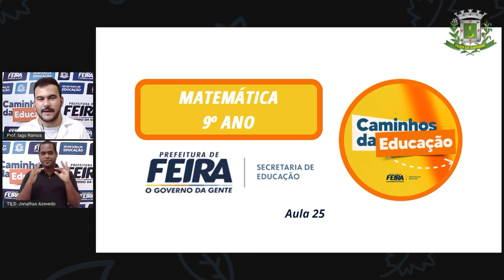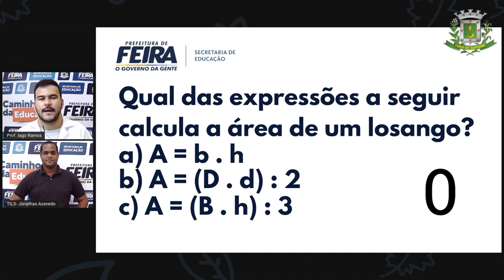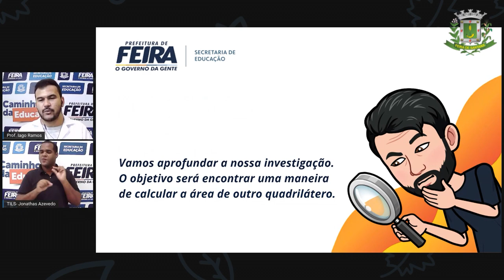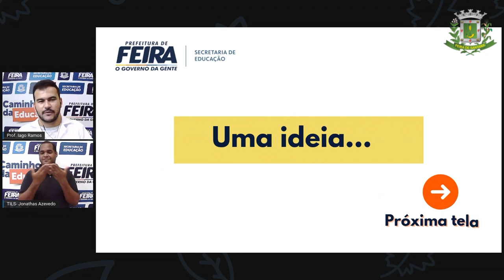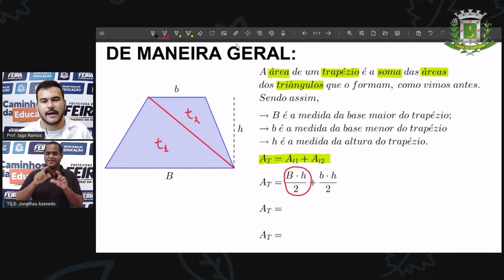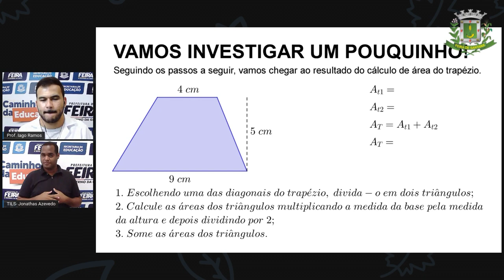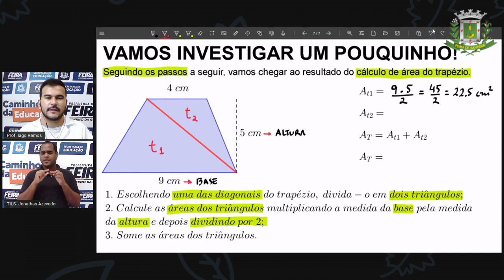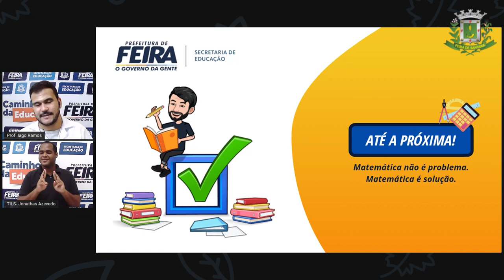9ºANO AULA 25 Prof Iago Ramos Matematica ÁREA DE QUADRILÁTEROS PARTE 3